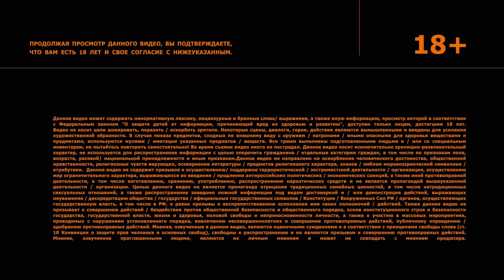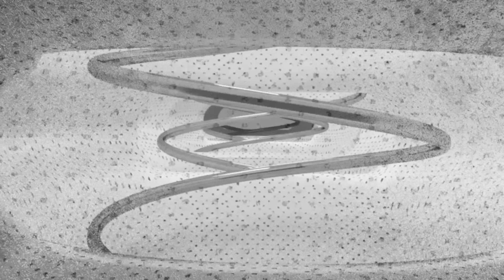НАДКАСТ #24. ПРИНЦИПЫ. ВАШ х ДЖАБРАИЛОВ х КАЧМАЗОВ х ЯРОВИЦЫНА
Pb3XmBtzt1LV9MJr9ndbPr7aXBRRRqBMa6f7odg

Ждите новые ранние премьеры на сайте и в приложении The Hole совсем скоро

Надкаст. Четыре друга откровенно обсуждают то, что их волнует.